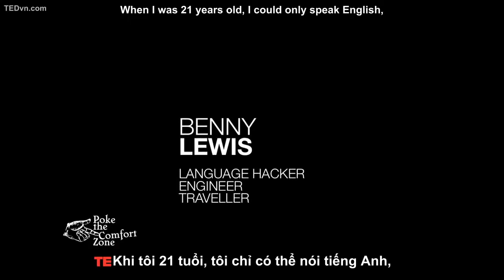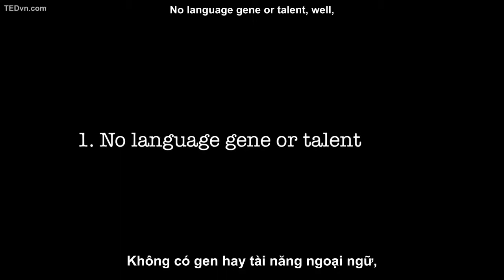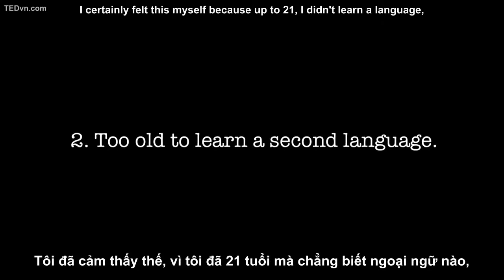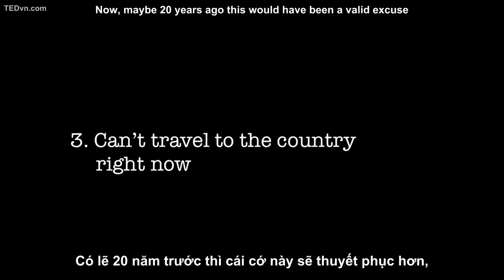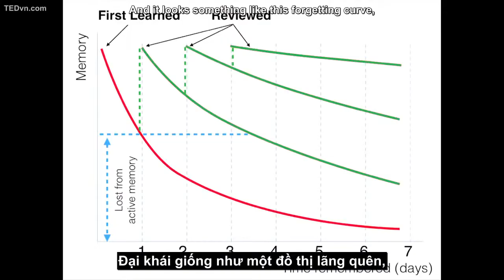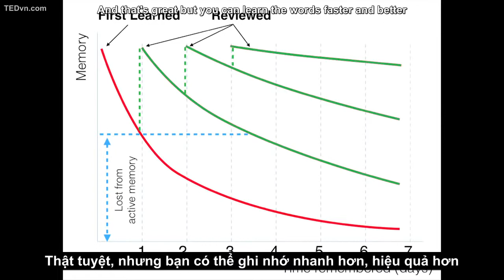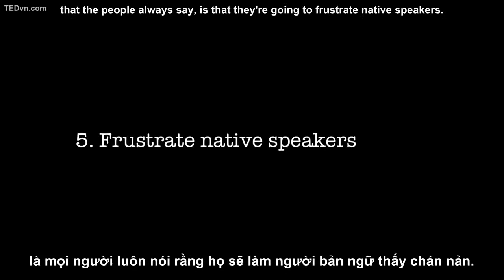TED Vietsub Benny Lewis Phương pháp học ngoại ngữ YouTube